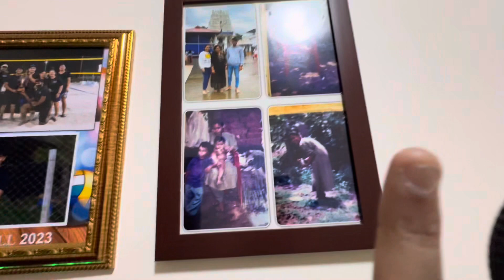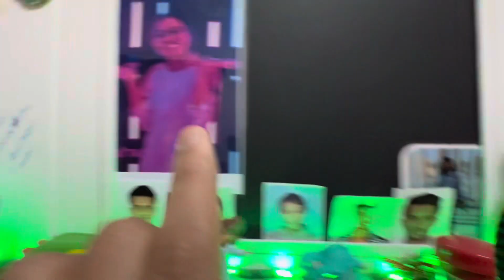Dubai home tour||ದುಬೈ ದ ಇಲ್ಲ್ ಎಂಚ ಉಂಡು ತೂಲೆ